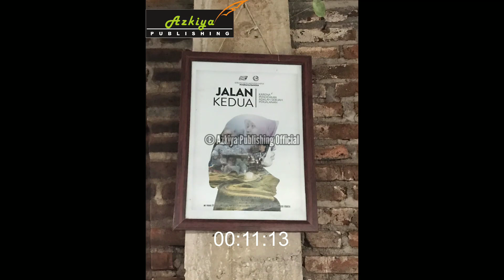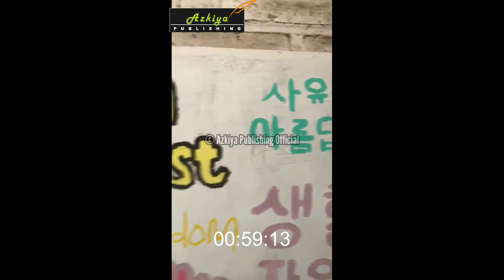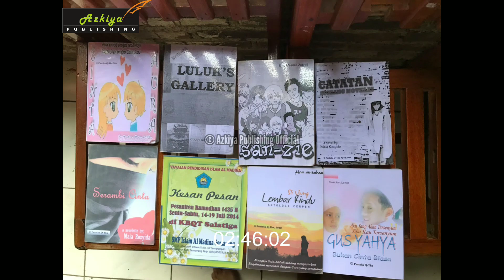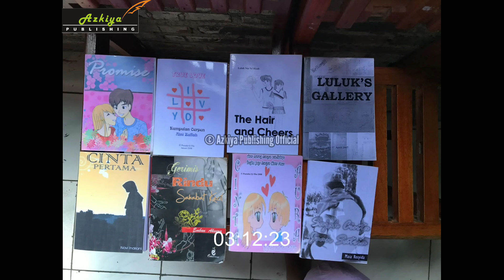LIPUTAN | Lokasi PKBM Qaryah Thayibah Salatiga PART 2 | 13 Desember 2022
Video Kreator : MATH_ABI
Materi Foto & Video : Nenny Makmun